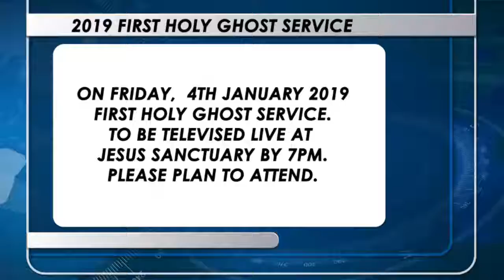JSP NEWS: Week 30th December 2018